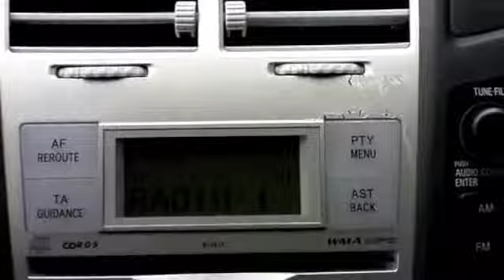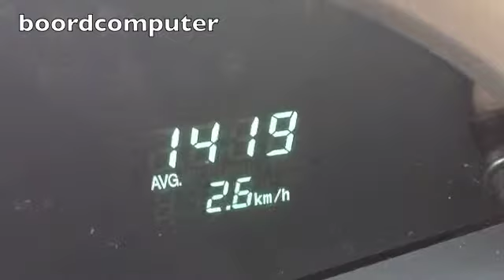te koop toyota yaris zwart 2007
Te koop, 2007 Toyota Yaris 1.3 VVt-i
39.700 km airco metalliclak radio/cd
Voor meer informatie zie;